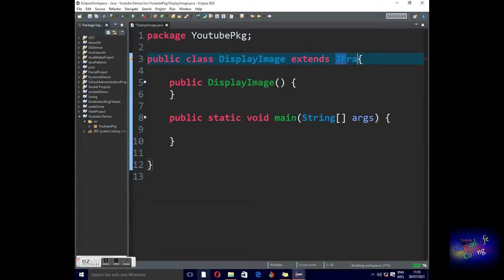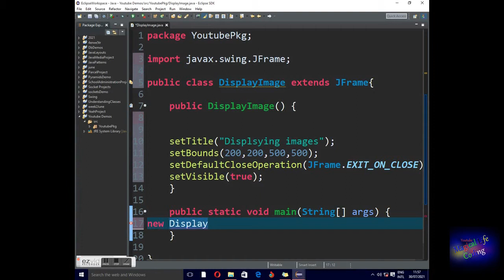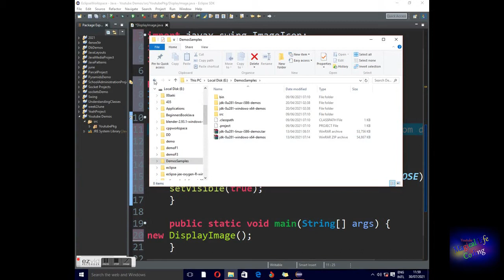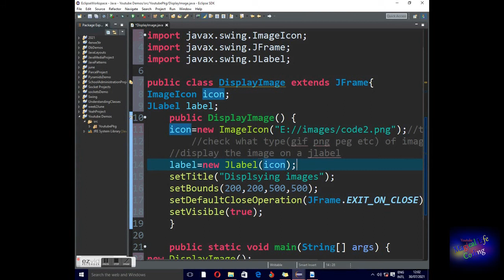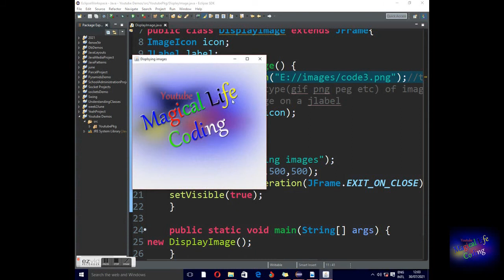How to Write Java Code to Show an Image on the Screen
Using JLabel to show an image icon on the screen